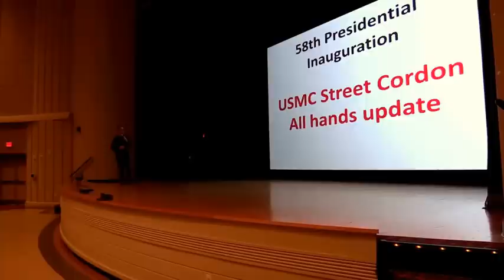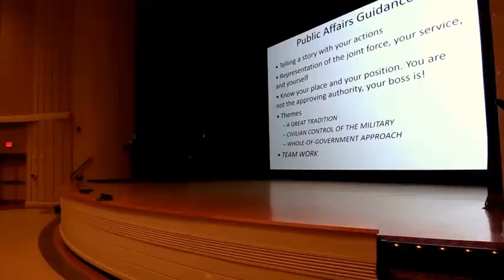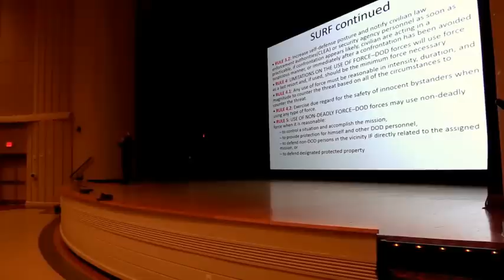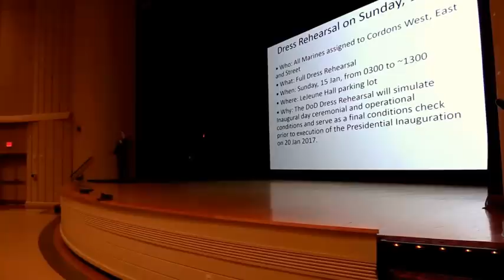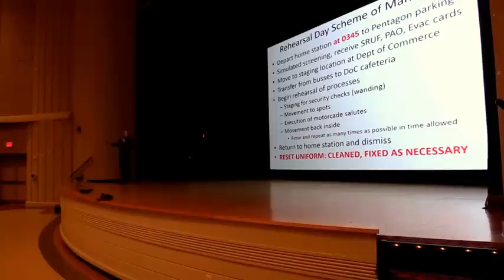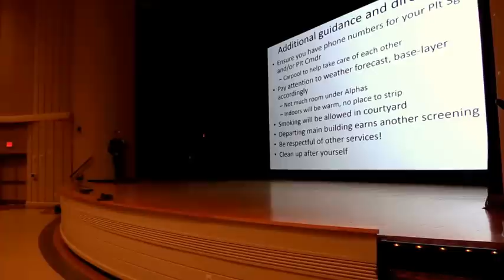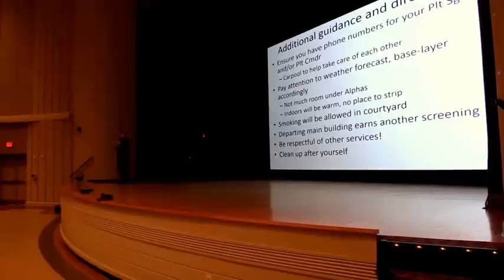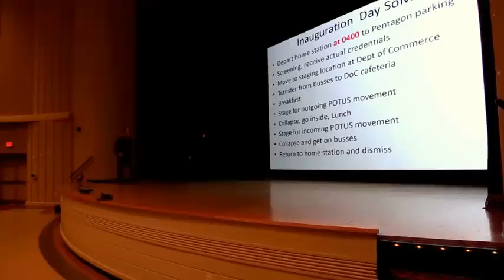Trumps' Inauguration Marines participating in Street Cordon 2017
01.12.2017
Courtesy Video
Marine Corps Systems Command

All hands update for NCR Marines participating in the street cordon during the presidential inauguration